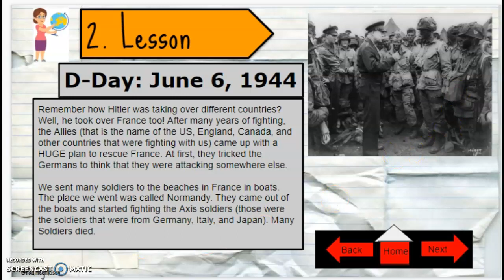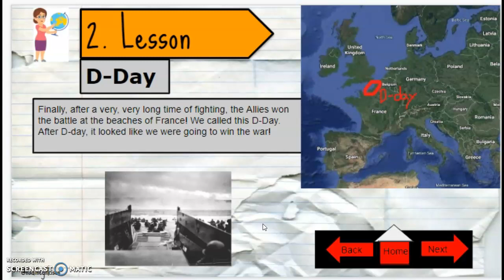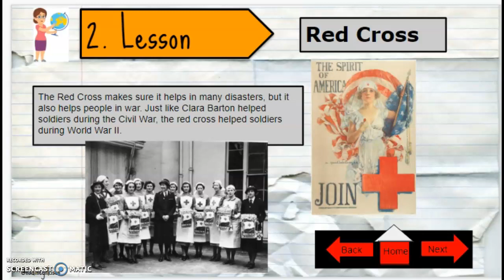Social Studies: Battles of WWII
This video was created for a 3rd Grade class
It goes over the Red Cross, the Tuskegee Airmen, D-Day, and Iwo Jima.